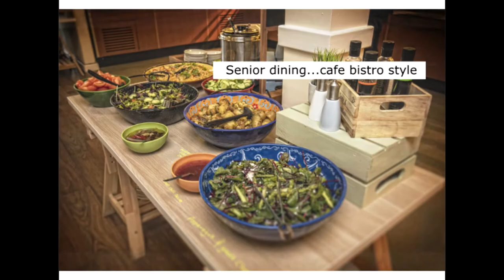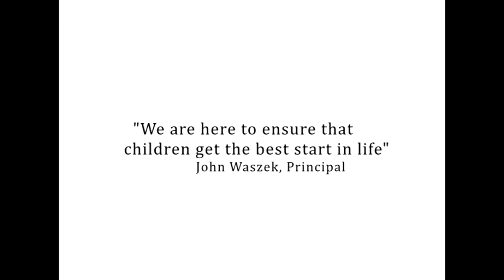A journey through Rydal Penrhos School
Rydal Penrhos offers an all-through education from Pre-School to Sixth Form, providing a strong academic ethos coupled with a rich and varied extra-curricular provision.

Take a look at what we have to offer here, and anyone wishing to book a socially distanced tour can do so